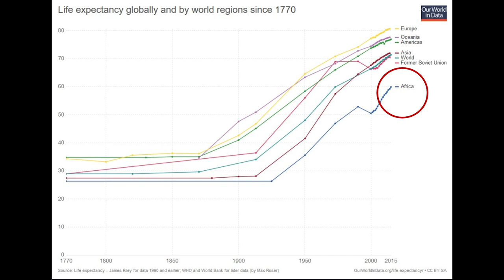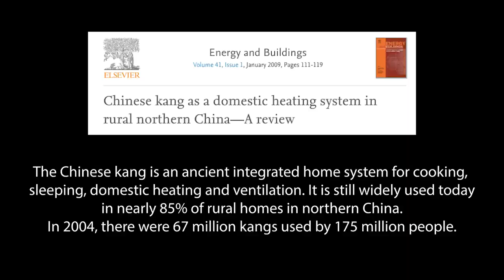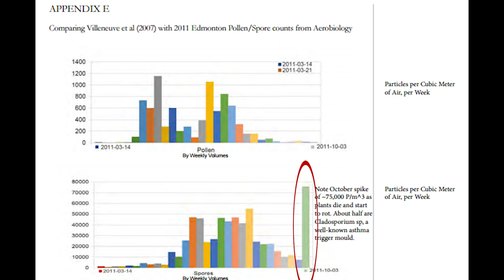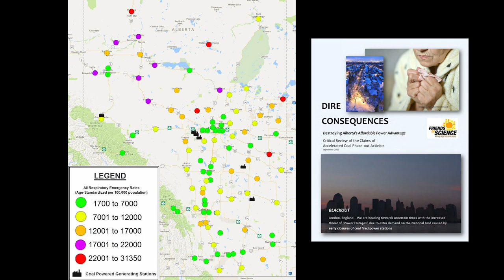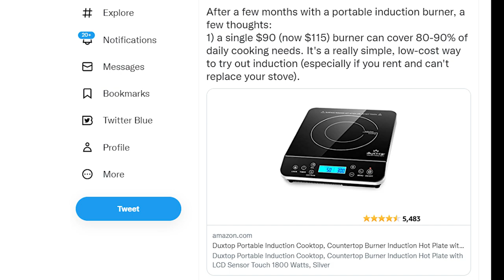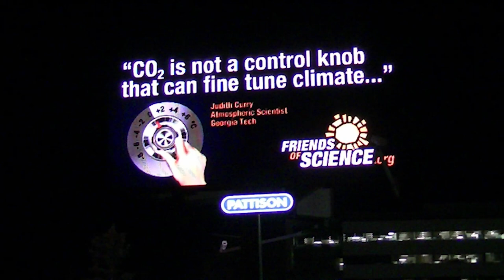Gasthma! Climate Change Marketing Scheme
Recently there's been a sudden demarketing campaign against natural gas stoves, with the claim that they cause asthma and other medical ailments. Michelle Stirling does some "Cooking for Climate" with a home made soup, while pondering how it is that people haven't noticed this is the same template used for coal phase-out.  In fact, Mother Nature is the largest emitter, and we all agree that noxious pollutants from human industry and fossil fuel use should be mitigated. But how can people ignore that millions of people suffer and die prematurely because they do NOT have access to high quality natural gas for cooking?  Millions in Africa, Asia and India cook over open flames in their homes, exposed to secondary aerosols, PM2.5 and more. Michelle suggests looking at climate change as a marketing scheme on many fronts - for instance, she points out that in 2019, it was reported that induction stoves were not selling well.